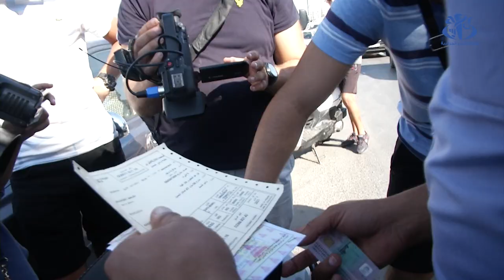امن ولاية الجزائر يشن حملة لردع المخالفين من سائقي الدراجات النارية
الجزائر (وأج) -  نظمت مصالح أمن ولاية الجزائر خرجة ميدانية من أجل توعية وتحسيس سائقي الدراجات النارية بضرورة الالتزام بالقواعد المرورية تفاديا للحوداث خاصة مع حلول موسم الاصطياف .